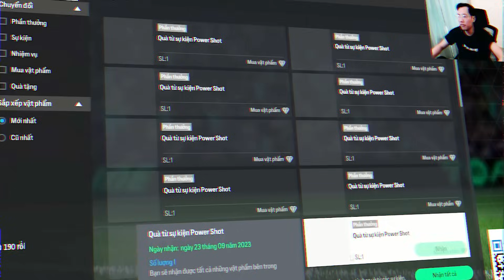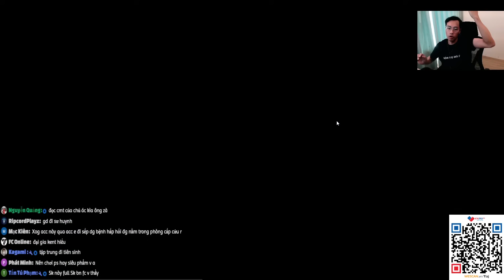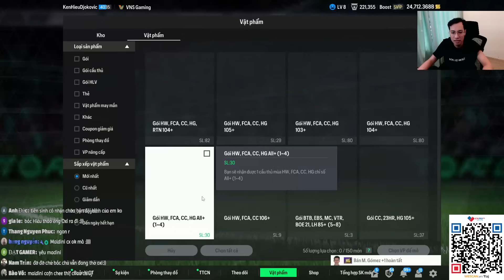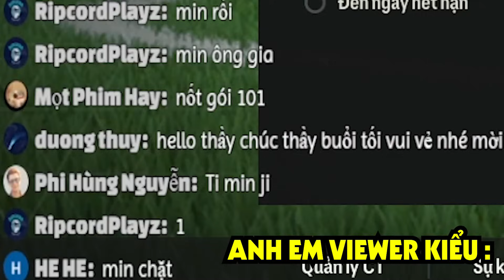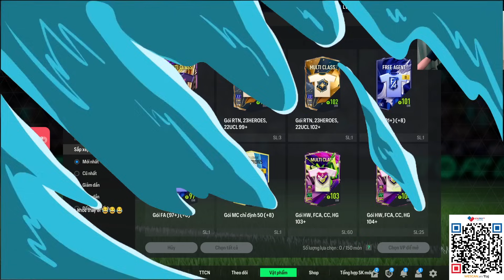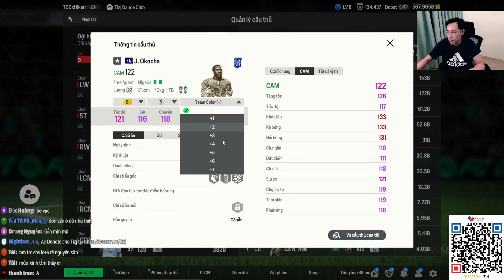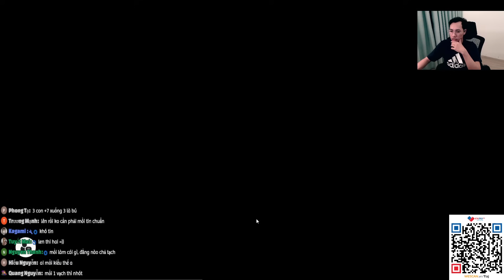FC ONLINE | VỀ BỜ VỚI PHA CLICK NGHÌN TỶ E.HAALAND 23 TOTS +5 |TIZJ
VietCombank : 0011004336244 Do Duy Truong
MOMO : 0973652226